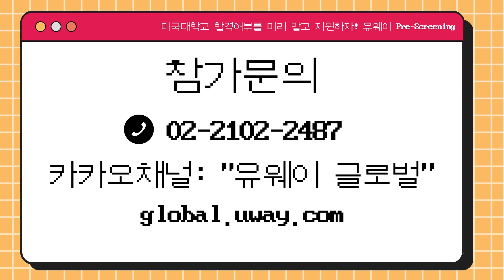[유웨이 글로벌] 프리스크리닝 번외편_사우스 캐롤라이나 대학교에 대해서 알아보자!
프리스크리닝 신청